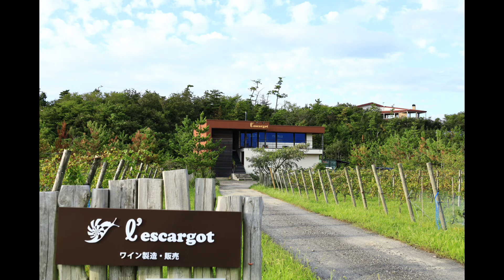『風景写真』夕日と海の絶景を撮る！シルエットを入れたり、RAW現像で劇的に印象が変わる#2「CANON EOS RP/RF24-105mm f4-7.1 IS STM」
【風景写真】をテーマに撮影してくシリーズ二回目は、
夕日と海の絶景です。新潟県新潟市 角田浜海水浴場に撮影に来ました。
JPGでも綺麗ですが、RAW現像でホワイトバランスをいじったり、
小さなことでも劇的に写真が変わります。釣り人のシルエットを入れたり、
マジックアワーの時間帯はとてもきれいです。ワイナリーのカーブドッチにも行ってきました。

The second time in the series of shooting with the theme of [landscape photography]
It is a superb view of the sunset and the sea. I came to Kakudahama beach in Niigata city, Niigata prefecture to take a picture.
JPG is also beautiful, but you can mess with the white balance with RAW development,
Even small things can dramatically change your photos. Put the silhouette of an angler,
The time of the magic hour is very beautiful. I also went to the winery Cave d'Occ.

Gears:
Camera: EOS RP
Lens: RF24-105mm f4-7.1 IS STM
Attachment: Media mod for GoPro HERO8